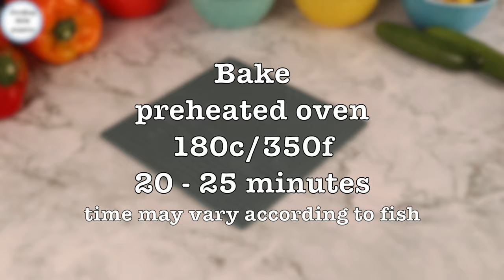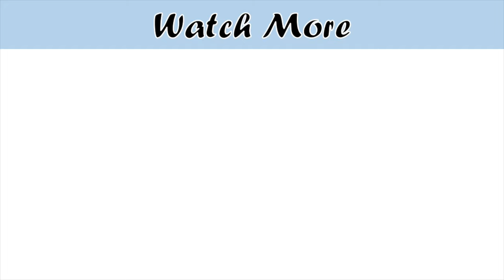Oven Baked Fish Recipe Without Oil | Healthy Grilled Fish Platter Dinner | Healthy Fish Weight loss